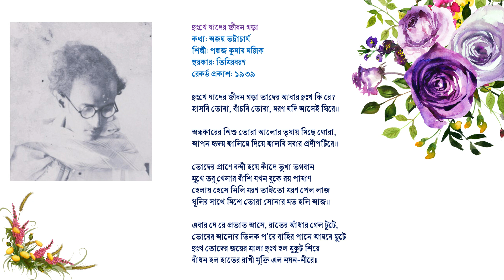দুঃখে যাদের জীবন গড়া - পঙ্কজ কুমার মল্লিক